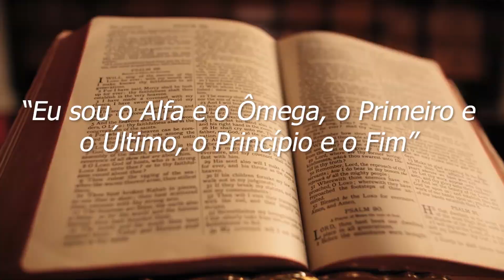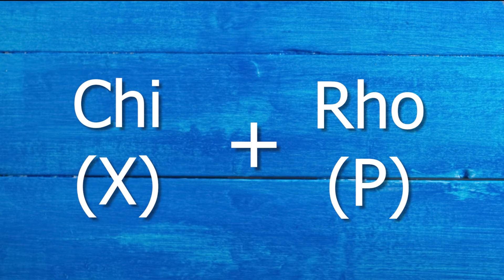5 Símbolos Cristãos, que você não conhece o significado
Nesse vídeo vamos explicar 5 símbolos cristãos, que você provavelmente já viu, mas não sabe o real significado.